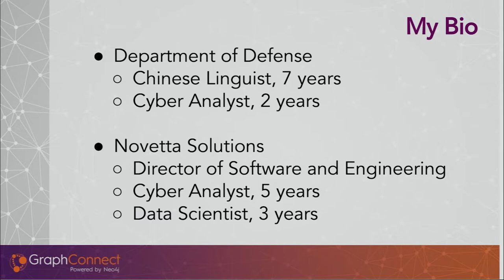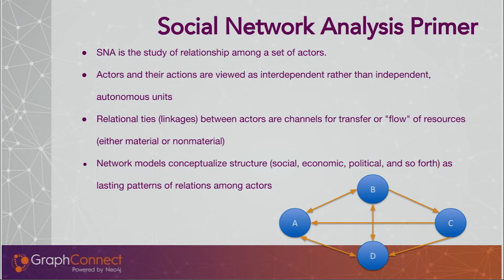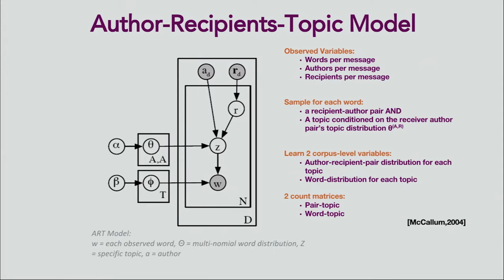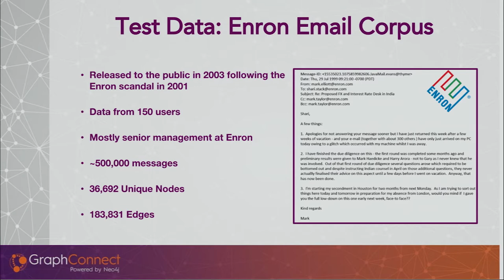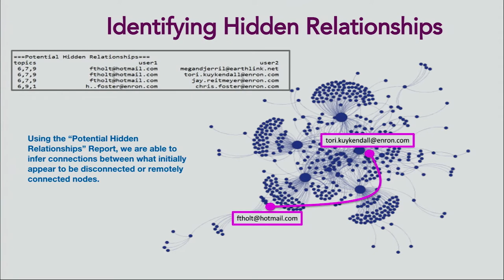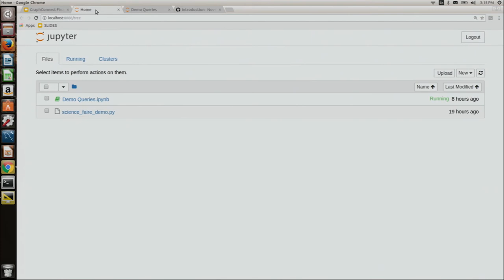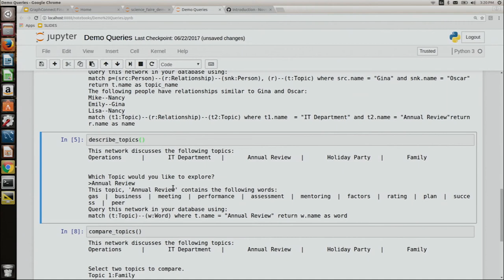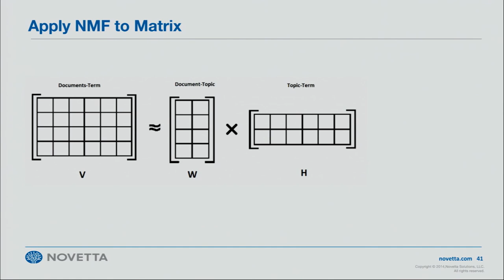Sentiment and Social Network Analysis — Laura Drummer, Novetta Solutions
Traditional social network analysis is performed on a series of nodes and edges, generally gleaned from metadata about interactions between several actors. In the intelligence and law enforcement communities, this metadata can frequently be paired with data and communications content. Our analytic, SocialBee, takes advantage of this widely untapped data source to not only perform more in-depth social network analysis based on actor behavior, but also enrich the social network analysis with topic modelling, sentiment analysis, and trending over time. Through extraction and analysis of topic-enriched links, SocialBee has also been able to successfully predict hidden relationships, i.e., relationships not seen in the original dataset, but that exist in an external dataset via different means of communication. The clustering of communities based on behavior over time can be done by looking purely at metadata, but SocialBee also analyzes the content of communications which will allows for a richer analysis of the tone, topic, and sentiment of each interaction. Traditional topic modelling is usually done using natural language processing to build clusters of similar words and phrases. By incorporating these topics into a communications network stored in neo4j, we are able to ask much more meaningful questions about the nature of individuals, relationships, and entire communities. Using its topic modelling features, SocialBee can identify behavior based communities within this networks. These communities are based on relationships where a significant percentage of the communications are about a specific topic. In these smaller networks, it is much easier to identify influential nodes for a specific topic, and find disconnected nodes in a community. This talk explores the schema designed to store this data in neo4j, which is loosely based on the concept of the 'Author-Recipient-Topic' model as well as several advanced queries exploring the nature of relationships, characterizing sub-graphs, and exploring the words that make up the topics themselves.

Speaker: Laura Drummer
Location: GraphConnect NYC 2017